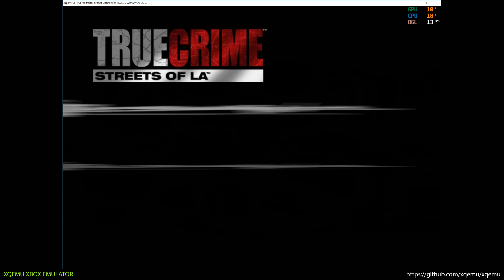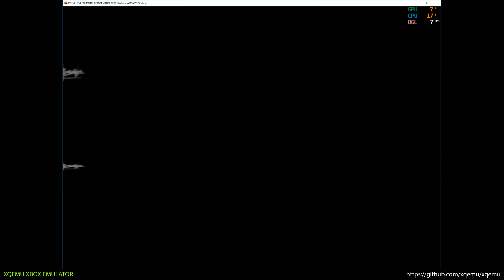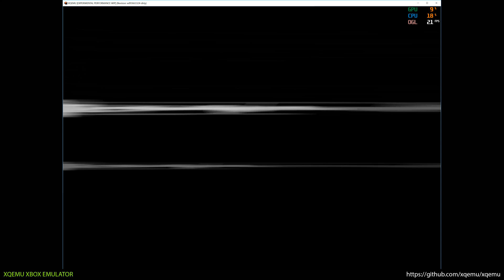XQEMU Xbox Emulator - True Crime: Streets of LA Ingame / Gameplay! (Perf-wip branch)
*Performance improvements + 4x resolution scaling thx to
mborgerson

XQEMU is an open-source, cross-platform, low- level system emulator for the original Xbox and Sega Chihiro, built on the excellent QEMU project.

* almost assert free :)